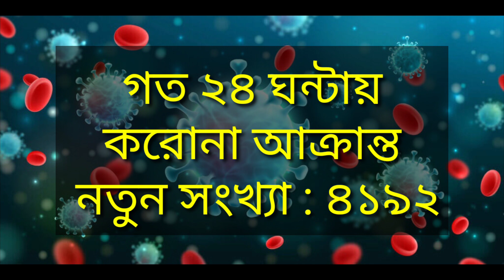15 April 2021| Covid-19 Latest Update News OF Bangladesh | Coronavirus Today Update Live DGHS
15 April 2021| Covid-19 Latest Update News OF Bangladesh | Coronavirus Today Update Live DGHS |

News_Bangladesh _Daily
corona_news_today​'s_update